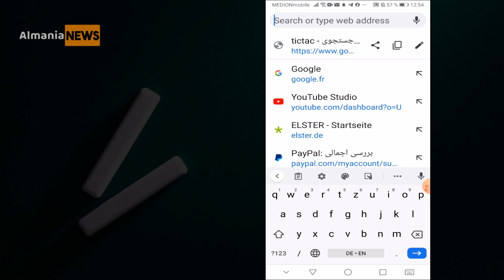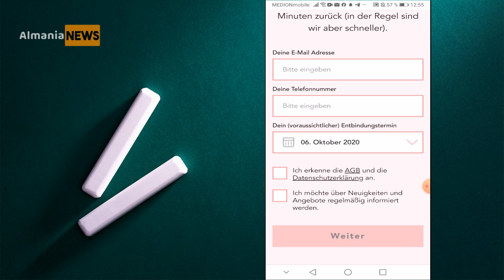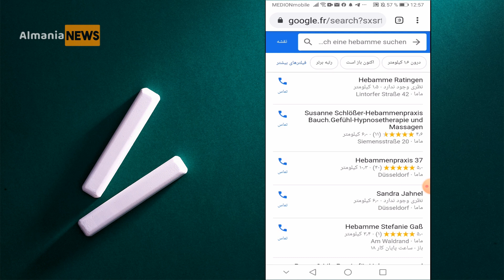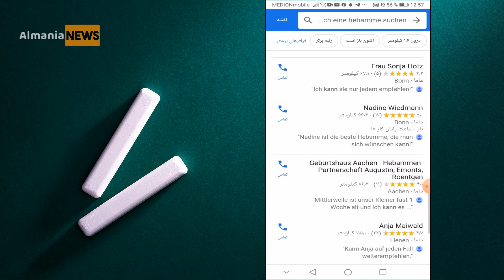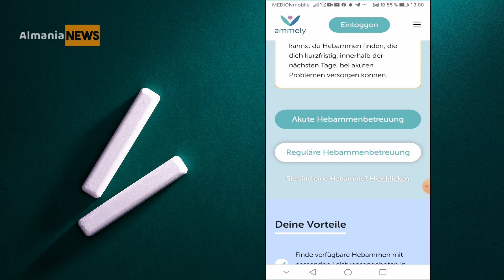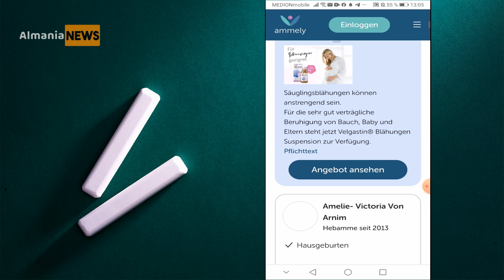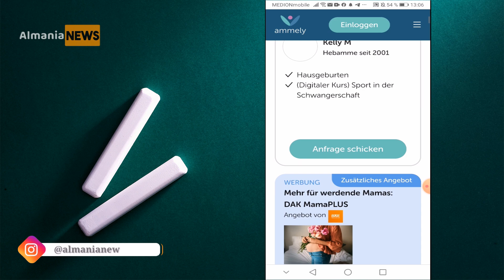پیدا کردن هبامه ( Hebamme ) یا ماما مخصوص کمک به زنان باردار و نوزاد به صورت آنلاین در آلمان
پیدا کردن هبامه ( Hebamme ) یا ماما مخصوص نگهداری از زنان باردار و نوزاد از طریق اینترنت و به صورت آنلاین کار سختی نیست و به راحتی با دیدن این ویدیو می توانید هبامه ( Hebamme ) یا ماما مورد نظر خودتان را پیدا کنید. اگر هنوز اطلاع ندارید که هبامه یا ماما چه کمکی می تواند به شما کند در زیر توضیحاتی آورده شده.

هبامه به يك ماماى متخصص و با تجربه كه توانايى پاسخ به تمام سوالات در زمان باردارى ، زايمان و پس از زايمان را دارا ميباشد، اطلاق ميگردد.
هبامه اعتماد به نفس شما را براي يك باردارى سالم و زايمان خوب تقويت ميكند، او جهت توصيه هاى تخصصى و كاربردى به خصوص در زمانهاى حساس باردارى و پس از زايمان همواره در دسترس شماست و با ويزيت هاي مرتب در منزل در فواصل ويزيت پزشك سلامت دوران بارداريتان را ارتقاء ميدهد.
هبامه پس از زايمان نيز همدلانه همراه مادر و نوزادش، خدمات ويژه اى از جمله آموزش مراقبت از نوزاد ،آموزش شير دادن صحيح، حمام كردن و ماساژ نوزاد، چك كردن زردي و .. در منزل ارائه ميدهد.

همه ى مادران براى آرامش بيشتر از ابتداى باردارى تا ماههاى پس از زايمان به هبامه اى با تجربه نياز دارند.

♨️♨️آلمانیانیوز را در دیگر شبکه های اجتماعی دنبال کنید.♨️♨️